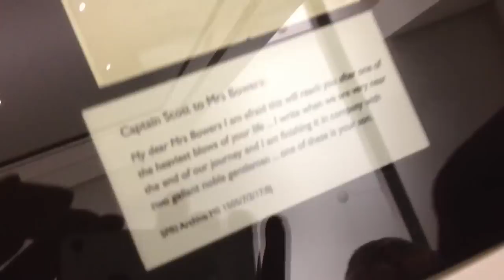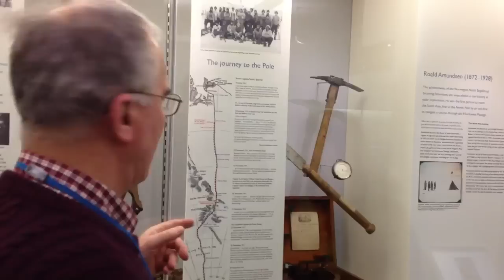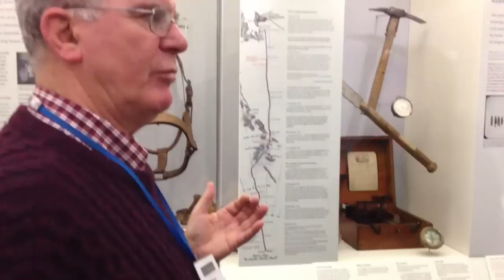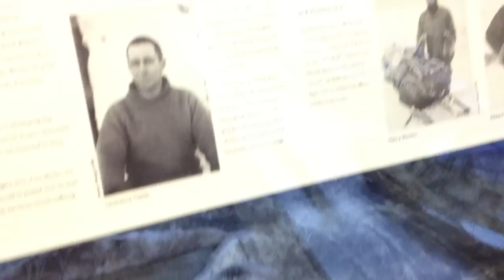Polar Museum, Cambridge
Scott Polar Research Institute, University of Cambridge.